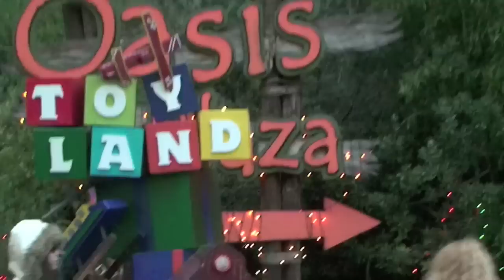A Christmasventure 2009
happy new year everyone :D
this is an adventure with me and my friends at six flags discovery kingdom's "holiday in the park"

--k.red